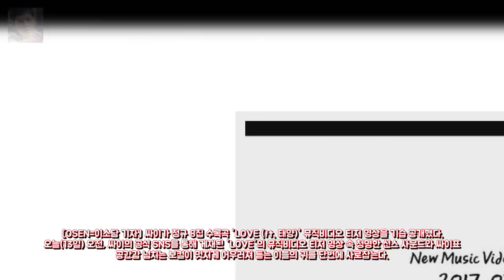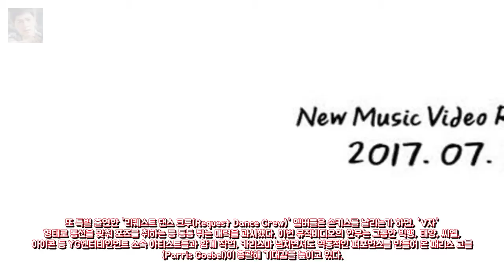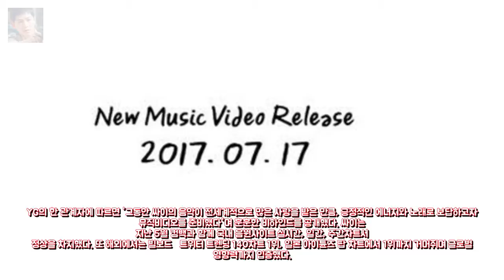싸이X태양 LOVE MV 티저 기습 공개..사랑에 보답 O 엔터테인먼트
방탄소년단 AMA 무대에 유난히 신났던 한 사람  게시됨: 방탄소년단 엔터테인먼트:

NCS M